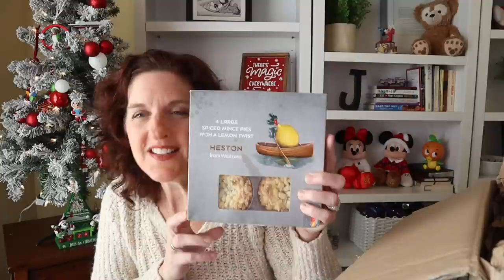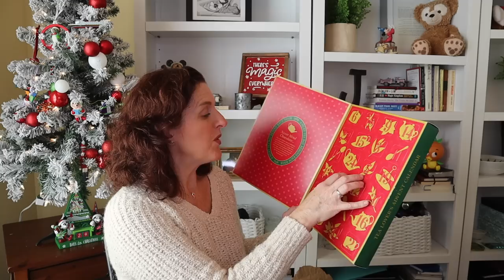Huge Unboxing From London! Karen Bee Gift Exchange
I do not do sponsored content, so please consider supporting the channel! Here's how:

BUY ME A CUP OF COFFEE! Because it takes a lot of caffeine to be this cheerful